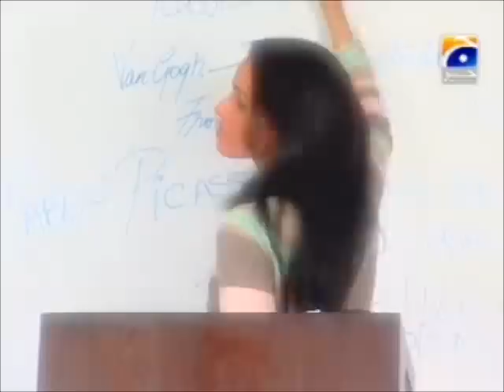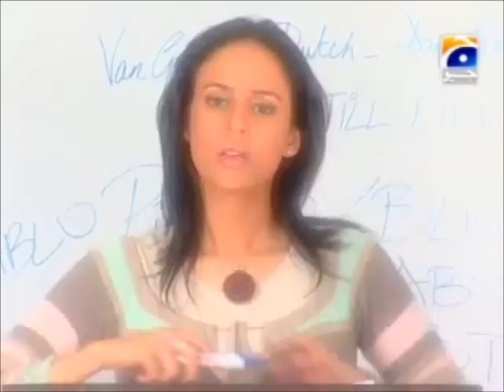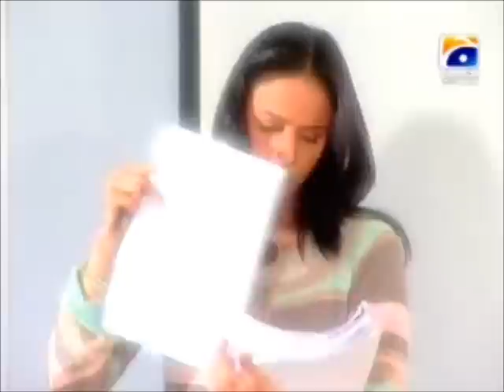Fawad Khan~Jeevan Ki Rahon Mein - Episode 1 - Part 1/3